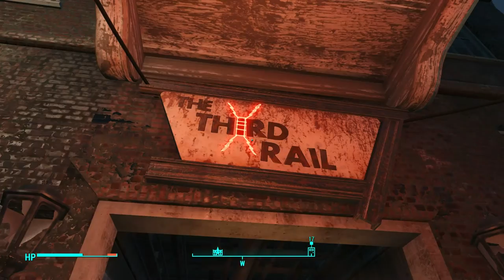Fallout 4 (P40) Goodneighbor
Goodneighbor is a town...I want to live there.